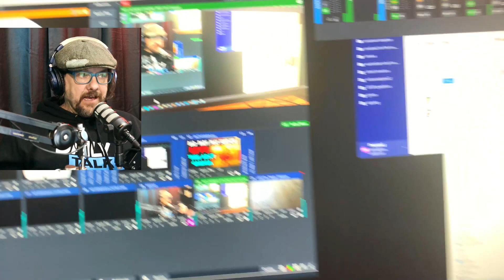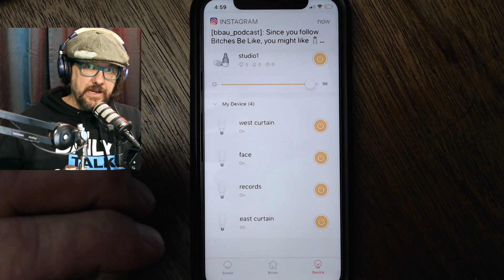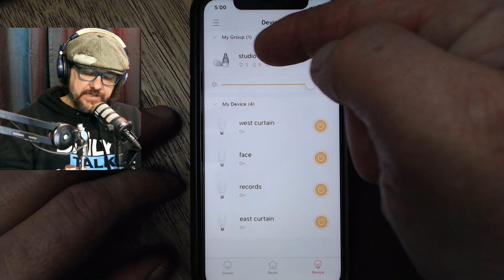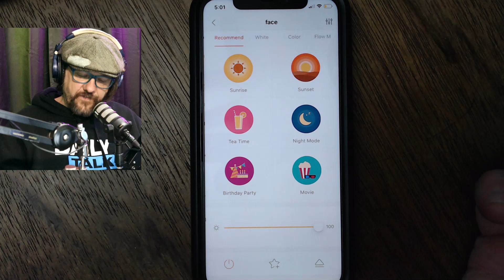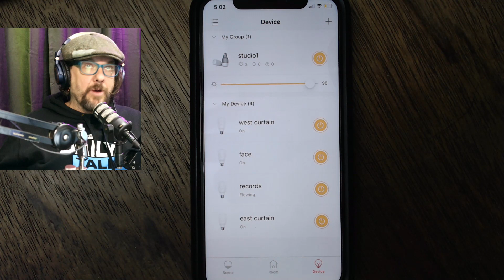Cheap Studio Lighting - versatile lighting options for a home studio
Derek Runs you through the versatile lighting system from Castaway Studios Studio-2.
A handful of flexible wall lamps fitted with RGB SMART GLOBES make it cheap and easy to create different colour effects in the studios, while controlling the Colour Balance.